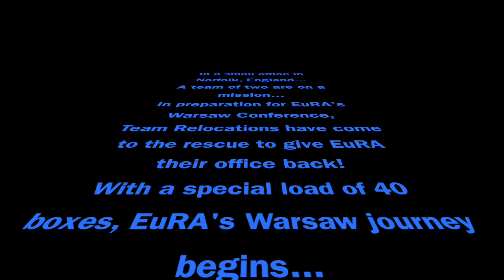EuRA Bound for Warsaw!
Each year the fantastic TEAM Relocations ship all our materials around Europe for the EuRA Conference - this year is the 10th anniversary of our partnership - thanks again!!